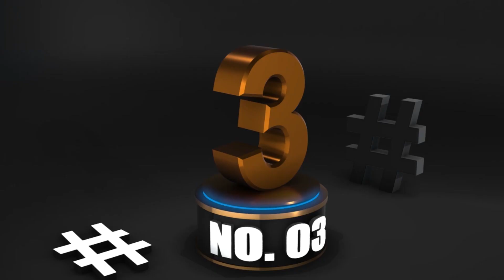TOP TEN : बॉलीवुड की 10 बड़ी खबरे